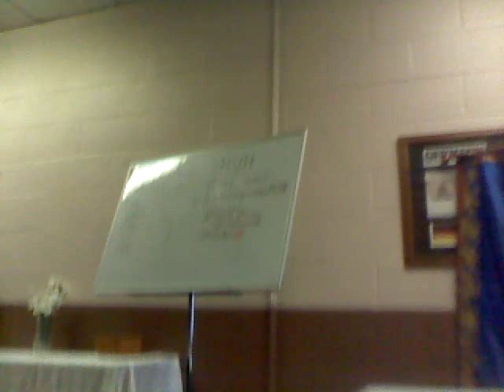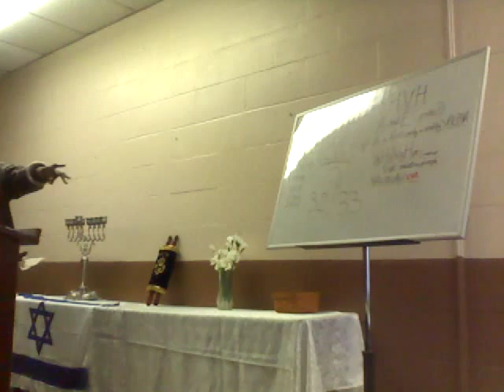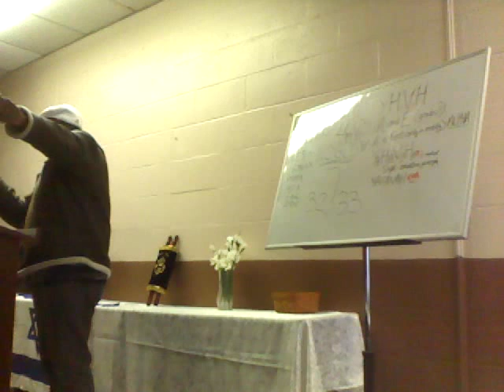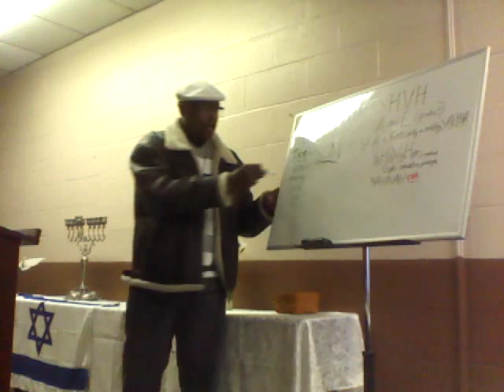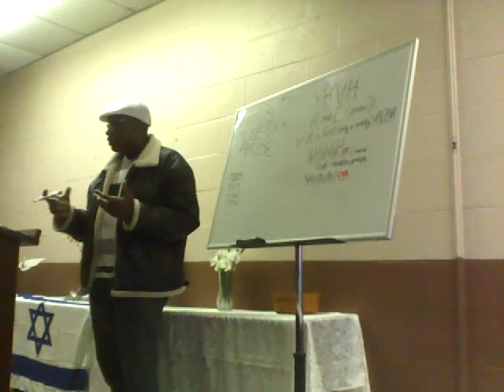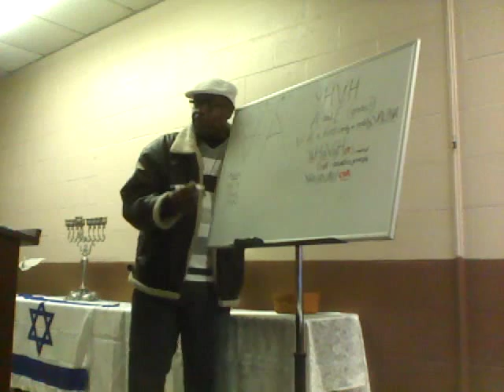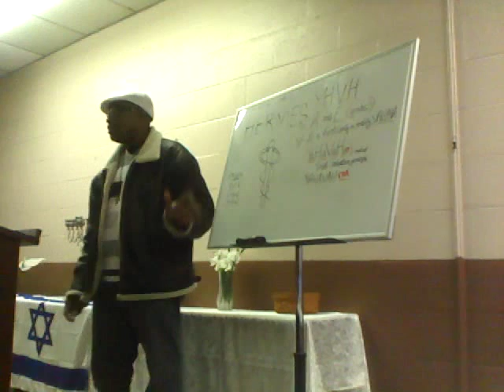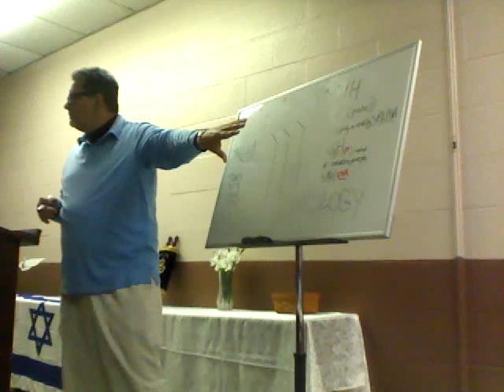"General" John and Unplugem @ Beit Ahavah: "Power of the Word"p2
A Temple of a Truer Yahshua's unplugem (Bro. Min. Theo) is invited back to speak at Beit Ahavah, pastored by Bro. John "General" Bissell on May 5, 2014. The topic: "The Power of the Word and the Spelling Spell' for part two of a three part lecture series.